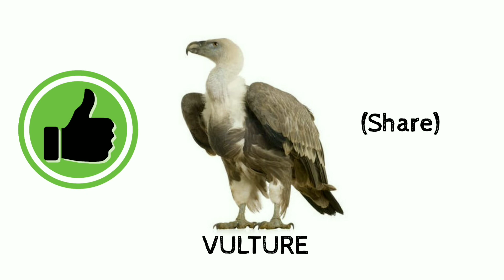गिद्ध को (ENGLISH) में क्या कहते है -BY WORD MEANING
HELLO FRIENDS.

GIDDH KO ENGLISH MEIN (VULTURE) KEHTE HAI.

I HOPE YE VIDEO AAPKO VALUEBLE LAGI HOGI.